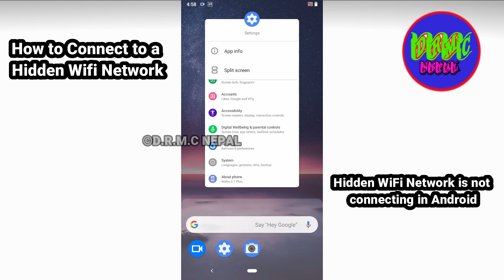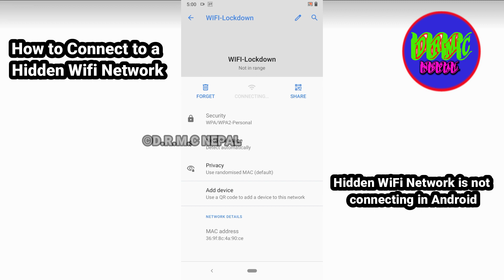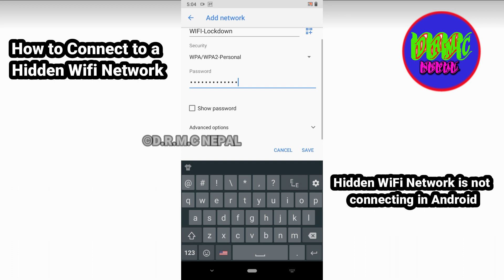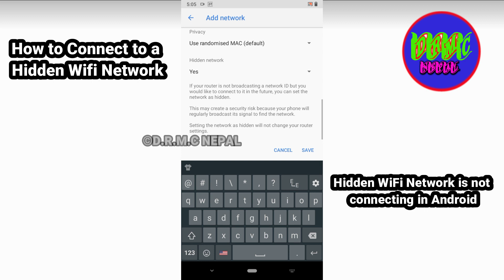Hidden WiFi Networks is not connecting in Android || How To Connect Hidden WiFi On Android - 2020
Thankyou. D.R.M.C NEPAL